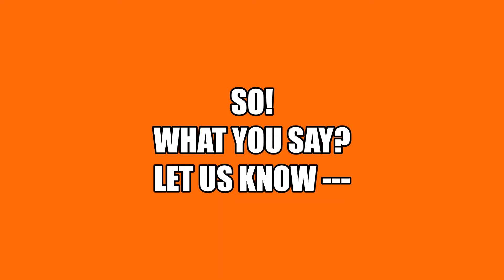Grow and establish your virtual modeling career with hateemtai.com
We the HateemTai.com an international e-commerce website (Buy and Sell Worldwide) seeking for a Virtual Model.
Will you consider yourself to be our brand model?
Are you ready to join with us as a virtual brand model?
Do you want to see of your virtual modeling career at the next level?
If your answer is yes, then why too late to respond (comment or inbox) and if your answer is no then we would like to request you to refer someone special who deserve this position and want to establish her career in virtual modeling.
Regards
SEO Consultant Momenul Ahmad
Innovator of the and this "Virtual Modeling Career"

Hi Folks,
I am Momenul Ahmad Google certified & Upwork tested SEO Specialist, SEOExpert and Helping site owner,entrepreneur,company,individual and brands to grow their business by provide quality SEO, SEO Audit SEO Analytic Webmaster Digital Marketing Online Marketing Social Media Social Media Promotion services at considerable affordable price.

2-
[ also you can buy my expertise from here or direct ]

Keep me besides on you.

Kinda
Your Friend